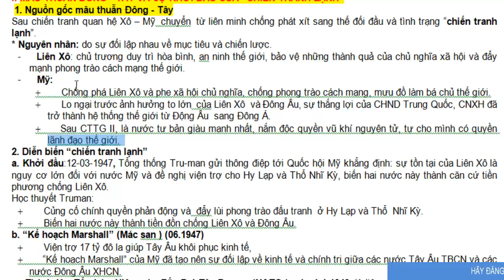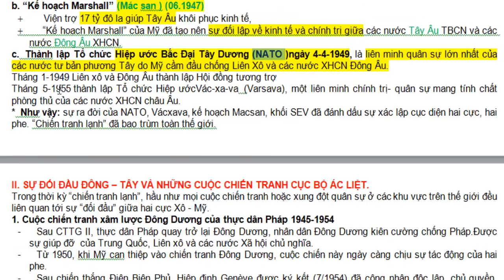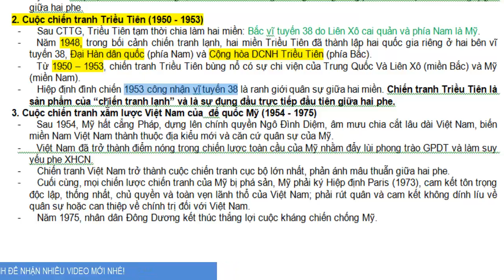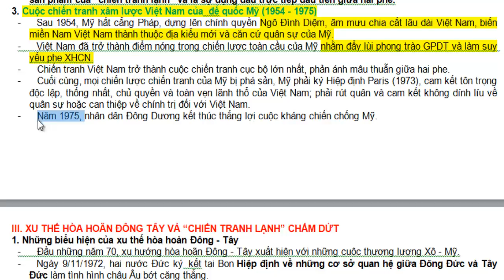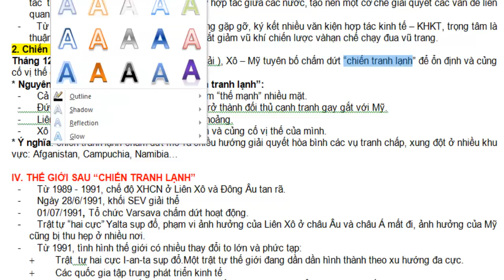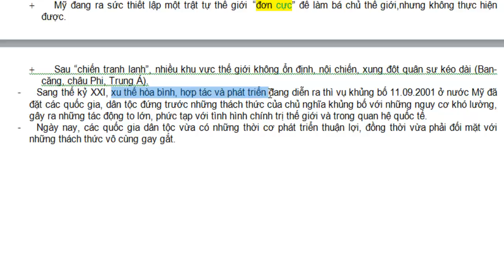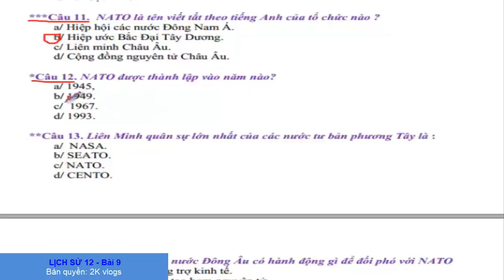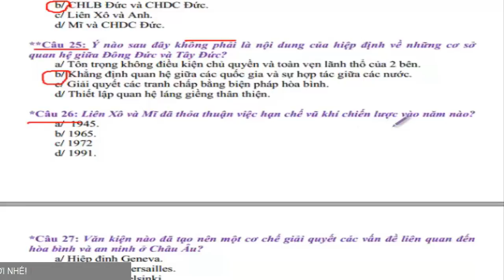Lịch sử 12 - Bai 9 Quan hệ quốc tế trong và sau chiến tranh lạnh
Nhằm đáp ứng yêu cầu kỳ thi THPT Quốc gia, ad sẽ làm toàn bộ video lịch sử lớp 12 (lý thuyết và bài tập) cho các bạn tham khảo và học tập ^.^
★ Xem toàn bộ môn lịch sử:
- Lịch sử 12 (Lý thuyết và Bài tập) theo bài tại